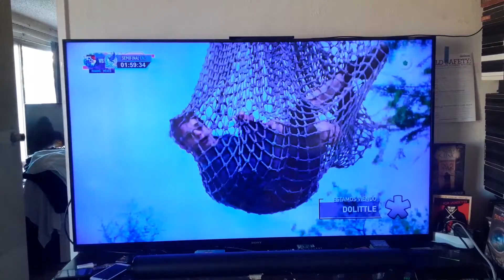Spirit: Stallion of the Cimmaron (2002) End/Start to Spirit: Untamed (2021) on Azteca 7 MX 3/21/24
Just another random dioe